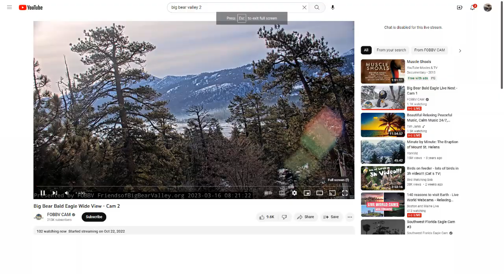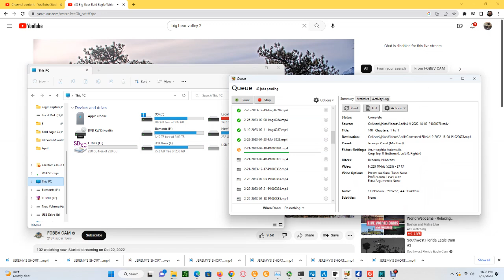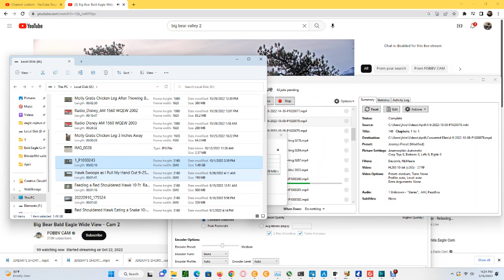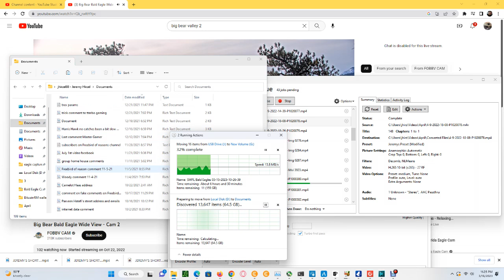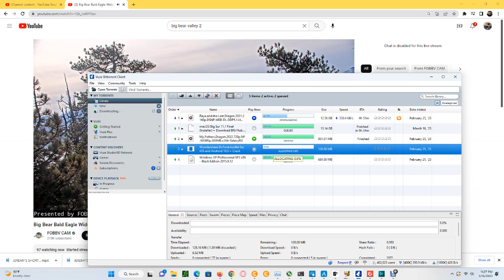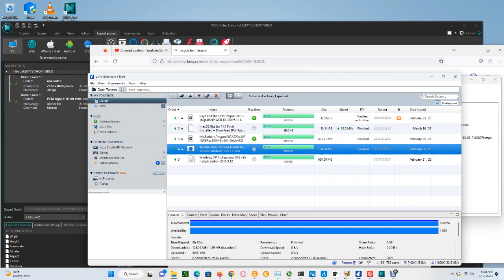Big Bear Bald Eagles (Wide View) 03/16/2023 23:21